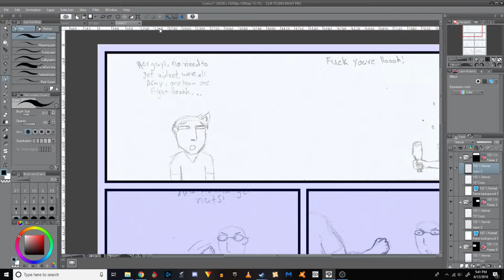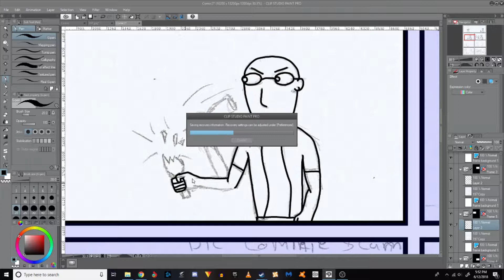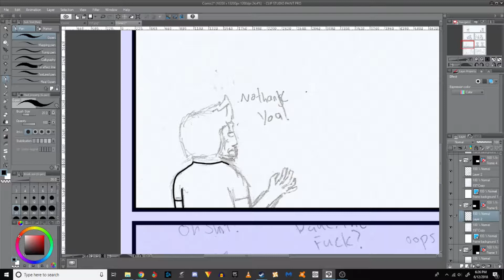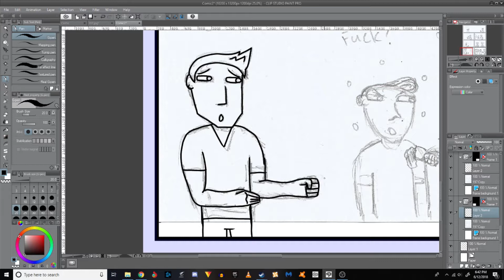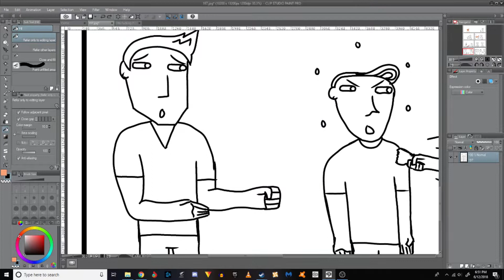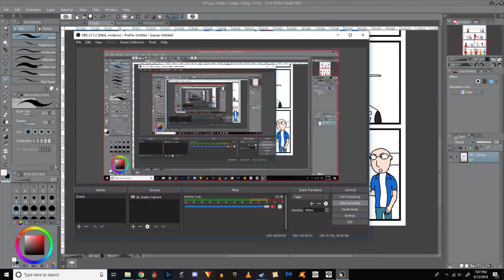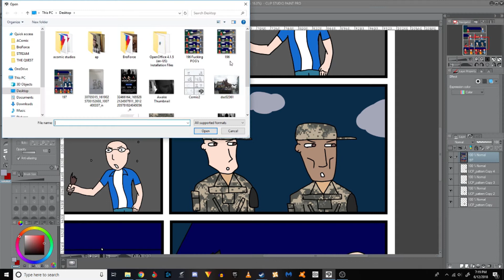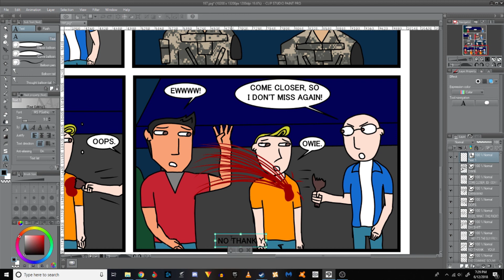A Time Lapse: The Quest For Coitus Page 197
This is a time lapse of the creation of page 197 of the web-comic series The Quest For Coitus.